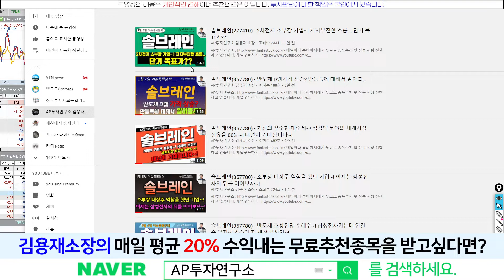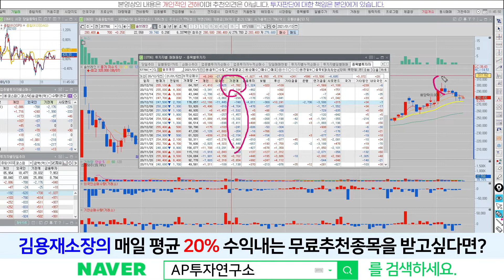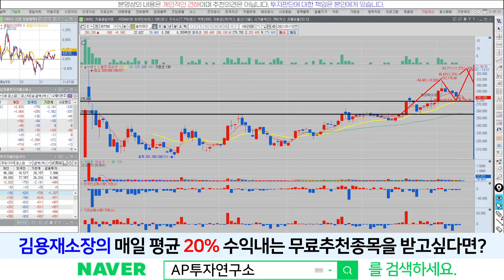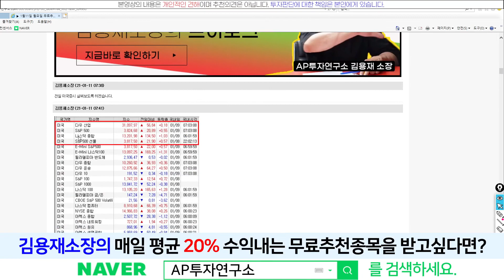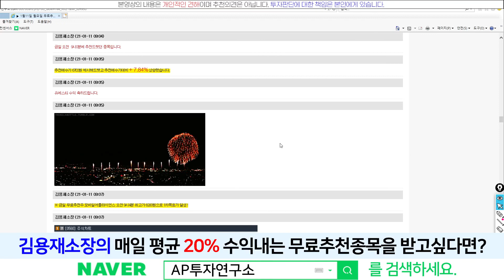솔브레인(357780) - 반도체 실적 이상무~!